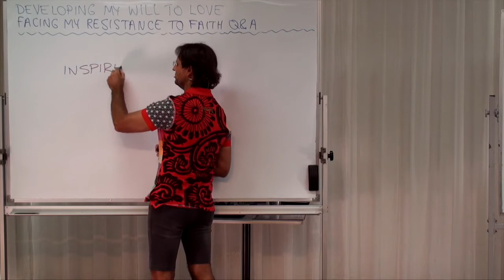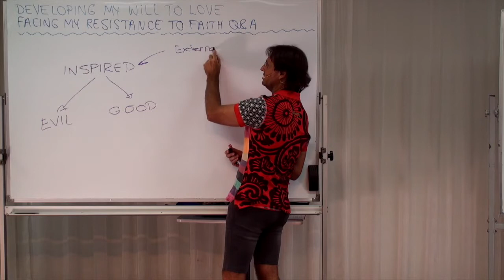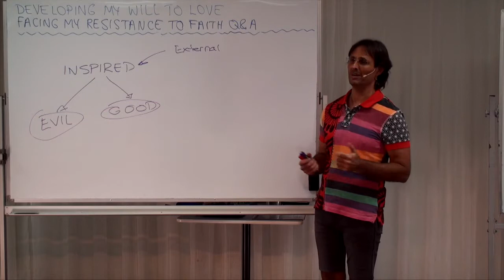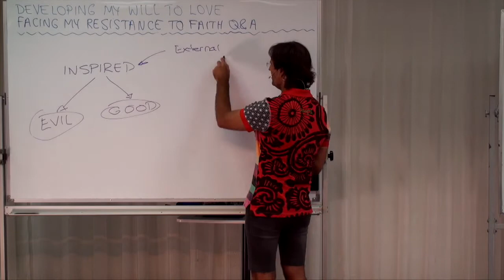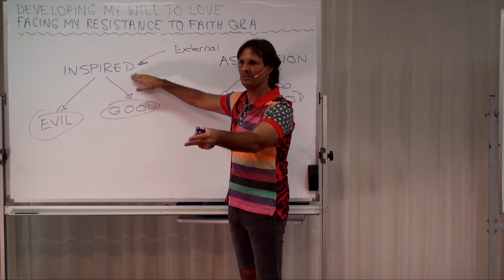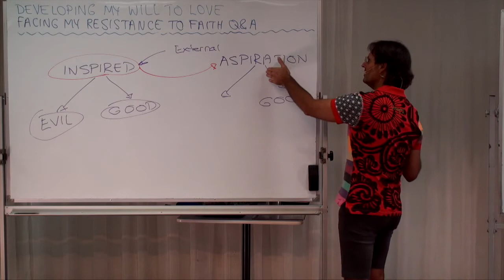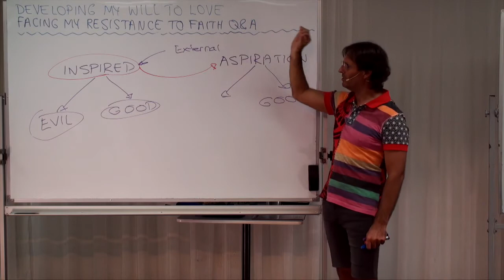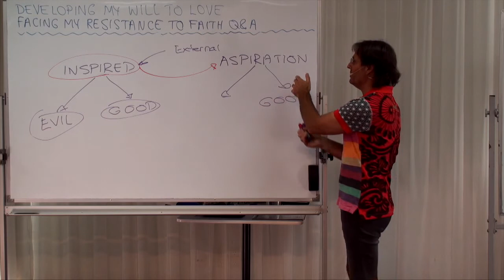Faith - Inspiration vs Aspiration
Clip from Original Video: Time 0h12m03s to 19m37s

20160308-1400 Facing My Resistance To Faith Q&A